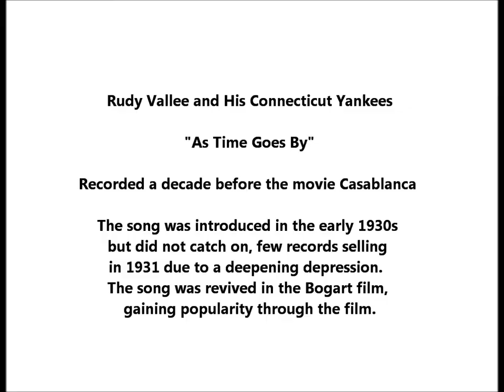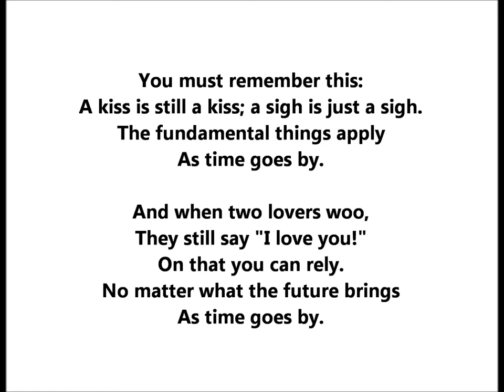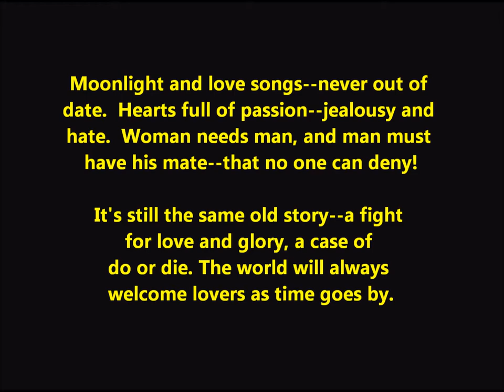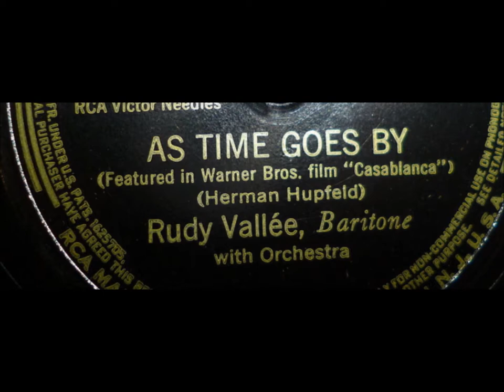Rudy Vallee "As Time Goes By" EARLIEST record of song famous in Bogart's Casablanca movie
This is the earliest recording of a classic tune.

Rudy Vallee and his Connecticut Yankees play "As Time Goes By" on Victor 22773, recorded on July 25, 1931.

Herman Hupfeld wrote "As Time Goes By" for the 1931 Broadway musical Everybody's Welcome, Frances Williams introducing the song to live theater audiences.

This version with all the words was recorded when the song was freshly penned--a decade before the movie Casablanca!

The song did not especially catch on when it made its debut. Rudy Vallee's version issued in 1931 enjoyed only mild success, and his version may have been the best-selling version in the early '30s due to RCA's wide distribution network. But you won't find a copy easily.

Relatively few records sold well in 1931 (or 1932-33) due to a deepening depression. Records sold well in the late 1920s, but sales fell dramatically with the onset of the Depression and the widening popularity of radio.

The song was revived in 1942 in the Bogart movie. It gained popularity through the film. The movie itself was helped by the important Casablanca Conference held at the Anfa Hotel in Casablanca, Morocco--the timing was perfect for a movie set in Casablanca to be released.

In the film Dooley Wilson sings and SEEMS to be playing piano though he is really being accompanied by pianist Elliot Carpenter. Films and their soundtracks can be very deceiving.

If Dooley Wilson could have made a disc at that time, he probably would have had a hit record, which itself might have led to a more prosperous career!

But musicians were striking at this time, no new musical recordings being made. To cash in on the song's unexpected popularity, Brunswick reissued Jacques Renard's 1931 recording of the song, and Victor reissued the Rudy Vallée's 1931 recording, which sold well.

You must remember this
A kiss is still a kiss
A sigh is still (just) a sigh
The fundamental things apply

And when two lovers woo
They still say: I love you
On that you can rely

Moonlight and love songs - never out of date
Hearts full of passion - jealousy and hate
Woman needs man - and man must have his mate
That no one can deny

It's still the same old story
A fight for love and glory
A case of do or die
The world will always welcome lovers